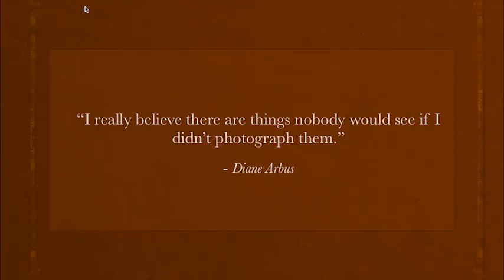09 Old Lady